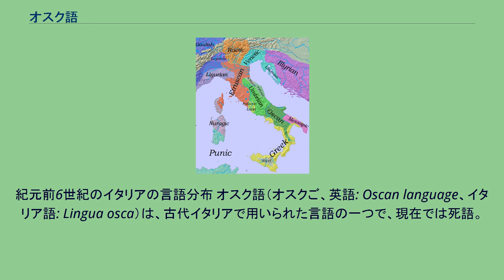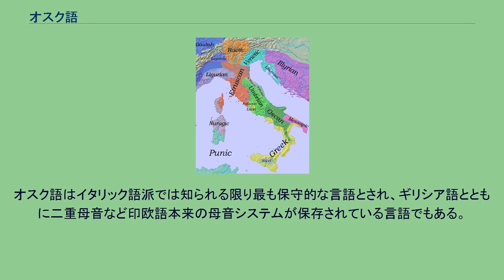オスク語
オスク・ウンブリア語群
紀元前6世紀のイタリアの言語分布 オスク語（オスクご、英語: Oscan language、イタリア語: Lingua osca）は、古代イタリアで用いられた言語の一つで、現在では死語。
インド・ヨーロッパ語族イタリック語派（ラテン語が代表的である）のうち、オスク・ウンブリア語群に含まれる。
イタリア中南部のサムニウム、カンパニアを中心とし、ほかにルカニア、アゲル・ブルッティウス（現カラブリア）、アブルッツォで話された。
碑文が多数知られ、古いものは紀元前5世紀にさかのぼる。
ラテン文字、ギリシア文字のほか、様々なイタリック・アルファベットで書かれ、サムニウム、ウェスティ、サビニ、マルシなどの方言があった。
オスク語にはラテン語との共通点も多いが、全く異なる単語も多い。
例えばラテン語の「欲する」volo, velle, volui など（印欧祖語 *wel に由来：英語 will と同源）に当たる語はなく、代わりに herest など（*gher に由来：英語 yearn「あこがれる」と同源）が使われた。
音韻論的にもオスク語とラテン語には違いがある。
オスク語の'p'はラテン語の'qu'に当たり（オスク pis：ラテン quis）、オスク語の'b'はラテン語の'v'に当たる。
オスク語の語中の'f'はラテン語では'b'または'd'となる（オスク mefiai：ラテン mediae）。
これはケルト語におけるPケルト語とQケルト語の区別に似ている。
オスク語はイタリック語派では知られる限り最も保守的な言語とされ、ギリシア語とともに二重母音など印欧語本来の母音システムが保存されている言語でもある。